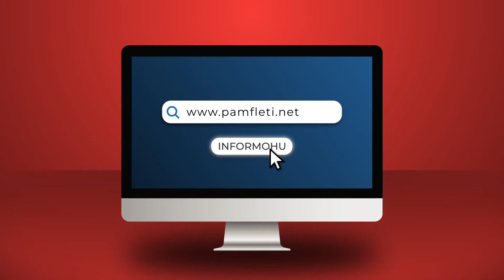Edhe po ta marrë vulën Saliu, nuk zgjidhet ngërçi në PD!